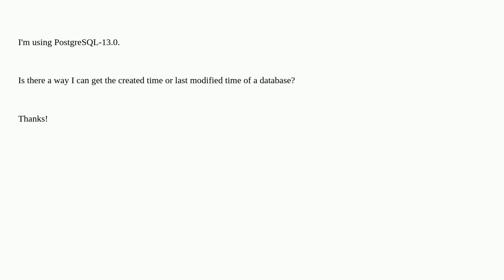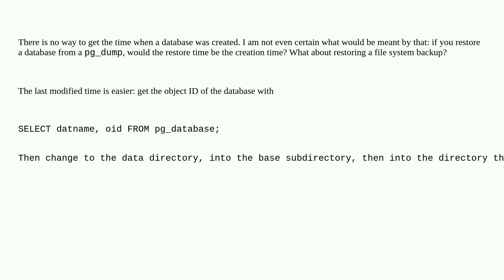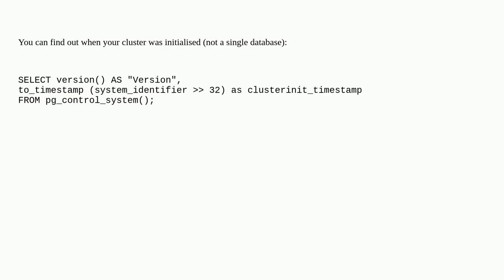Dba: Can I get the created time of a PostgreSQL DB?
Can I get the created time of a PostgreSQL DB?

A special thanks goes out to the community

  ddl maintenance metadata postgresql timestamp